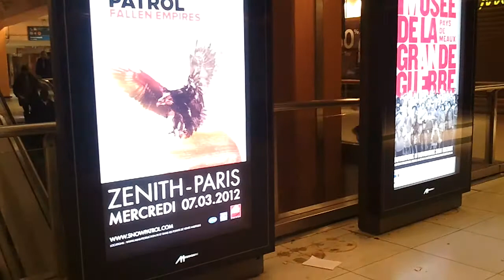Campagne de tourisme du Mexique, 'MEXICO TODAY', en France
Avec les slogans 'Au Mexique tout le monde ne parle pas espagnol' & 'au pays des mayas, le savoir faire se transforme en art'.